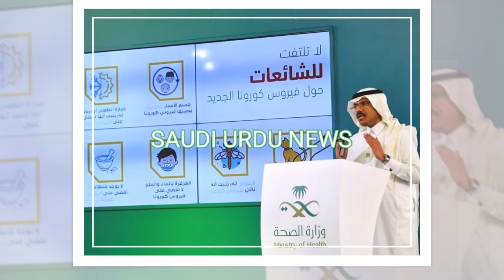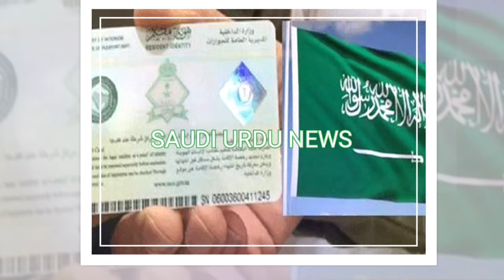Good news for Corona Vaccine for travelling toward Saudi Arabia | Quarantine News | Saudi Urdu News